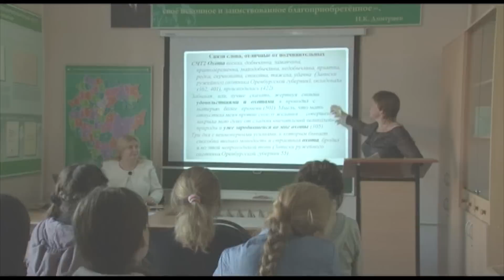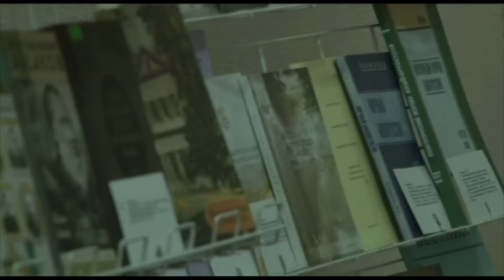XIII Аксаковские чтения